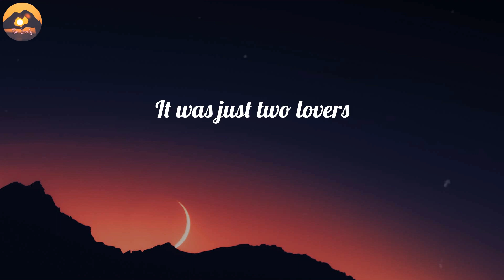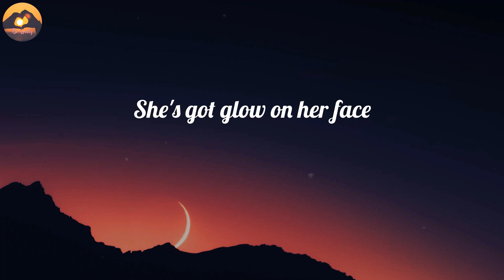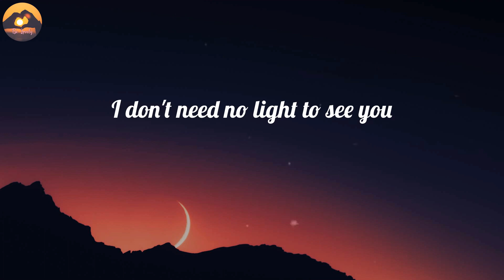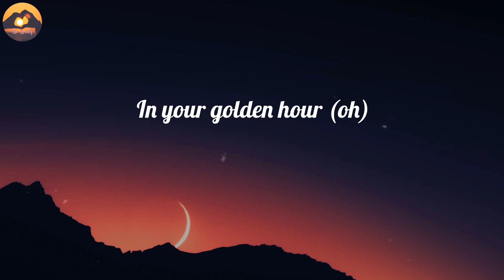Jvke - golden hour (Lyrics)